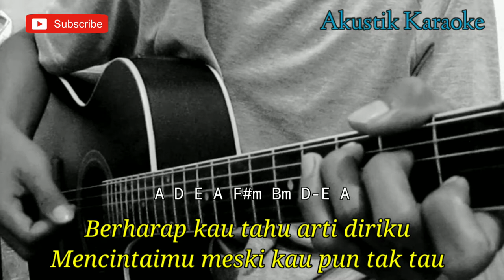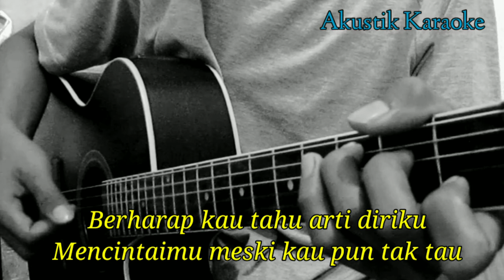GUYON WATON - PATAH HATI (AKUSTIK KARAOKE) | LIRIK | CHORD GITAR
Halo sodara kali ini ada lagu terbaru guyon waton patah hati

Semoga video karaoke patah hati guyon waton bermanfaat bagi anda ya

Lirik patah hati